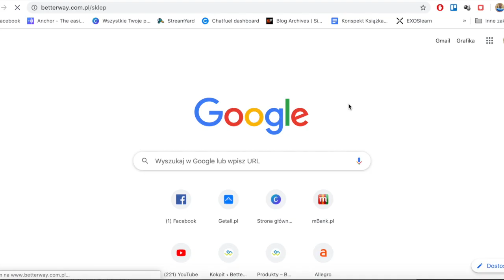Wywiad #9 Mikołaj Pujdak - Koordynator przygotowania motorycznego Watford FC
🎙Sprawdź Nasz podcast "Motoryka w Piłce Nożnej - zza kulis"